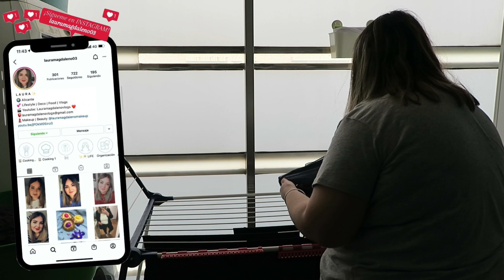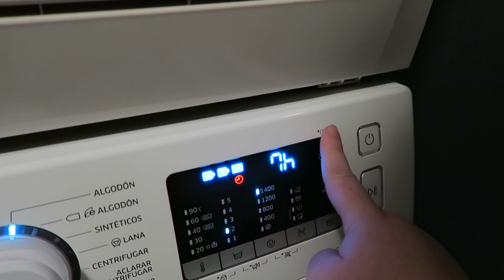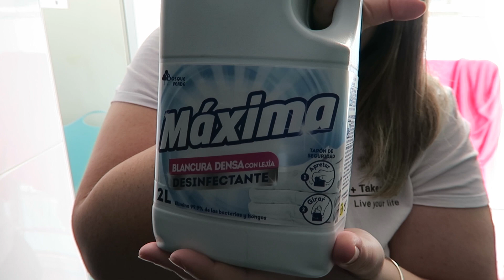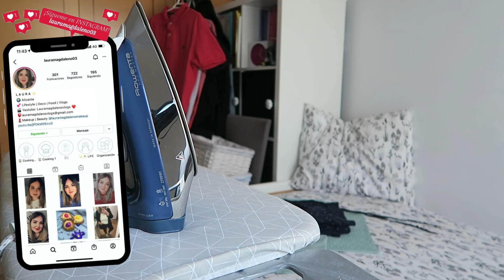🧺 ¿Cómo me organizo la colada? 💦 PRODUCTOS FAVORITOS 🧼 | TIPS PARA AHORRAR LUZ 💡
En el vídeo de hoy os enseño como me organizo la colada y los productos que utilizo.

✨¿Quieres saber de dónde son las cosas que enseño?✨

NOTA:
*No trabajo para ninguna marca ni me pagan por realizar una valoración positiva de ningún producto, todas mis opiniones están basadas en mi experiencia personal con los productos.*